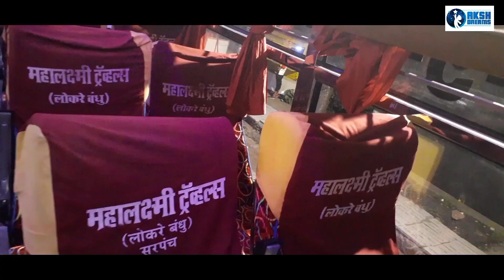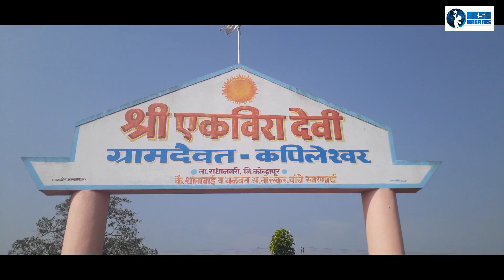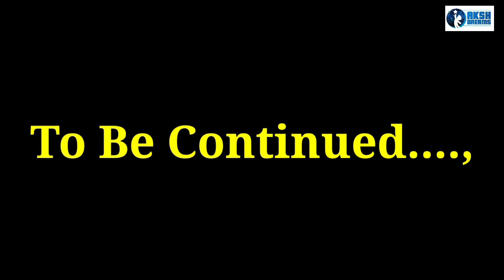KOLHAPUR THE VLOG